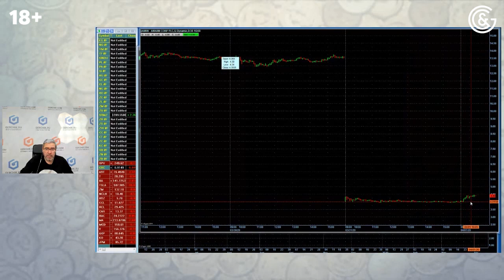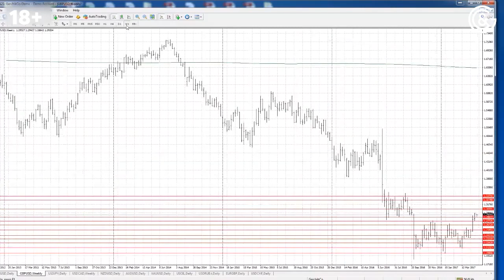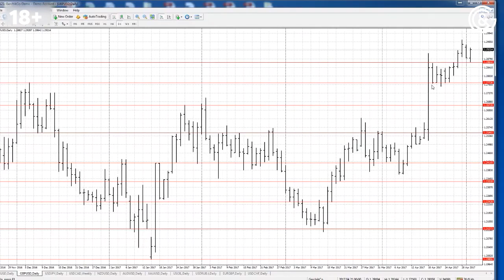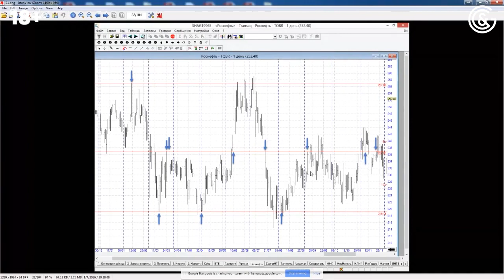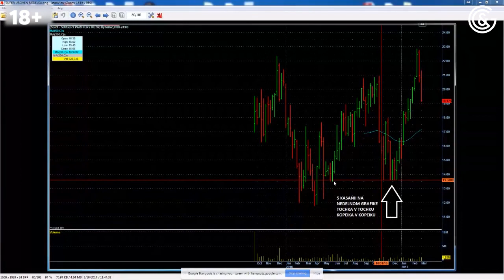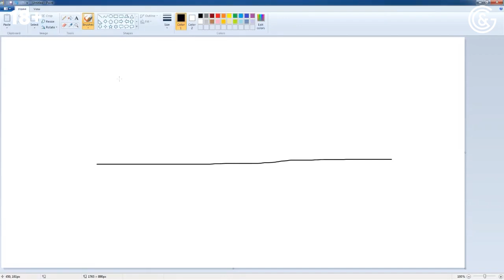Самое главное про уровни | Секреты трейдинга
Уровни - основополагающая прибыльной торговли на рынке! Ответы на вопросы, которые задают чаще всего про уровни в трейдинге.